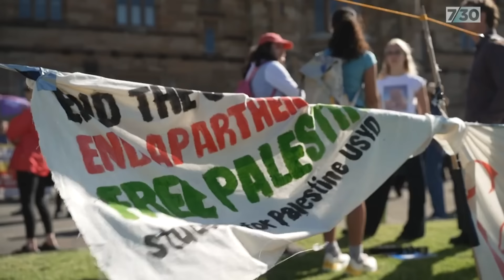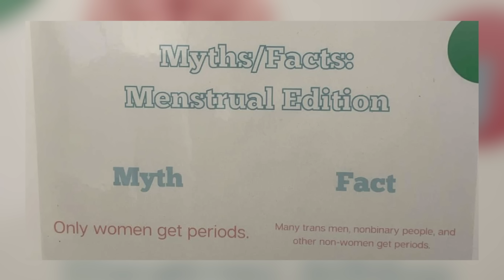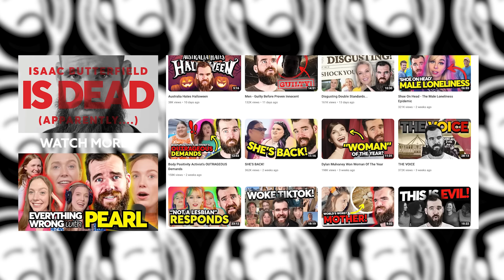America Is Broken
Isaac Butterfield's 'Betterman' isn't just a book; it's a wake-up call for the modern man. With raw honesty and humor, Butterfield tackles the challenges and pressures men face in today's world. From mental health to masculinity, 'Betterman' is a must-read guide for any guy striving to navigate life with authenticity and purpose. It's time to redefine what it means to be a man